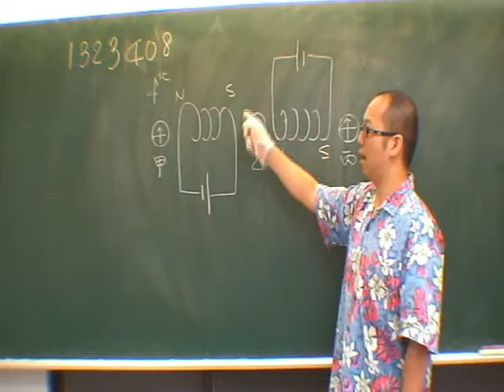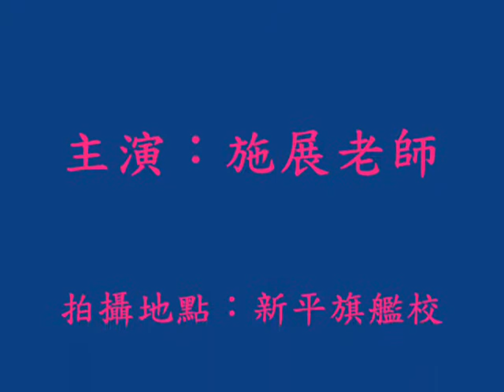施展自然 1323408